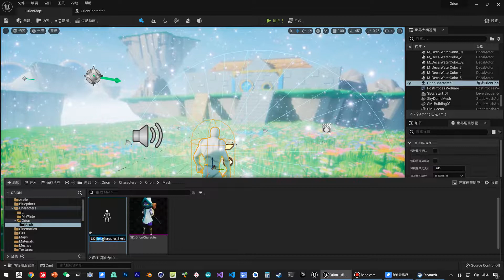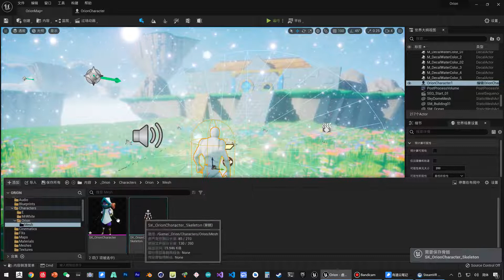《虚幻引擎》游戏制作教程 1 入门篇 UE5 067 067 角色入门 替换角色的骨骼网格体